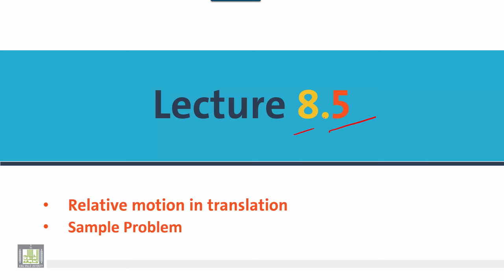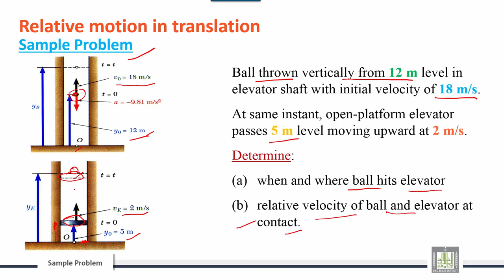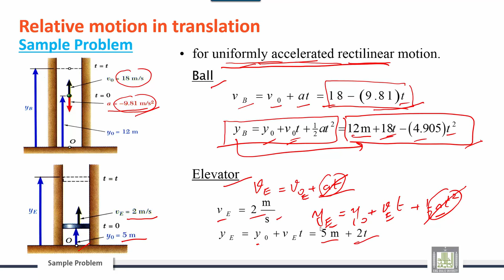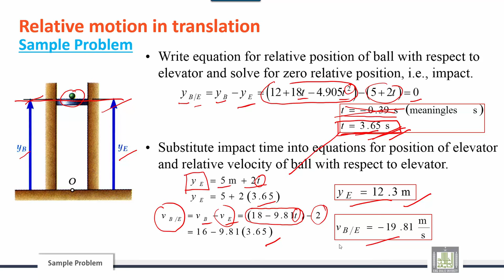Engineering Mechanics | C8-L5 | The kinematics of motion and the interrelationship - 5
الوحدة 8 : Kinematics of Particles
الدرس 5 :  Laws of motion, the kinematics of motion and the interrelationship.
Relative motion in translation
Sample Problem